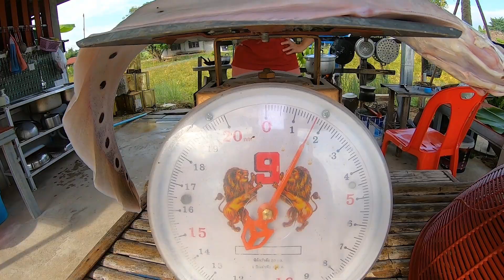หมานอีกแล้วมื้อนี้พี่น้อง!! เบ็ดเหยื่อปลาเข็งไม่ธรรมดาจริงๆ!! วันนี้ลูกเขยมายกขึ้นฝั่งช่วยตัวใหญ่มาก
มี แจ่วปลาร้าแมงดา ,ปลาร้าบอง(แบบสุก), ปลาร้าต่อน ,ปลาร้านิล,หมูแดดเดียว,ขนมจีนอบแห้ง

สนใจสินค้า ทักข้อความด้านล่างนี้จ้า

ขอบคุณ ซาวพิณช่วงต้นจาก : ช่องยูทูป M RECOD MUSIC
ขอบคุณ ซาวพิณช่วงท้ายคลิปจาก : ช่องยูทูป เยิ้ม เร็คคอร์ด